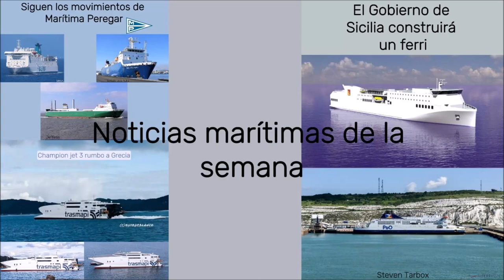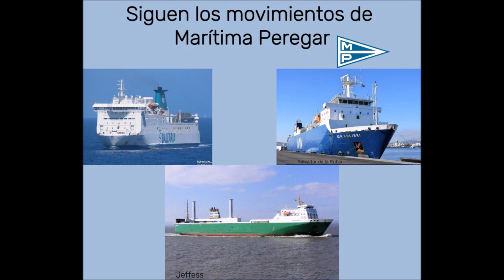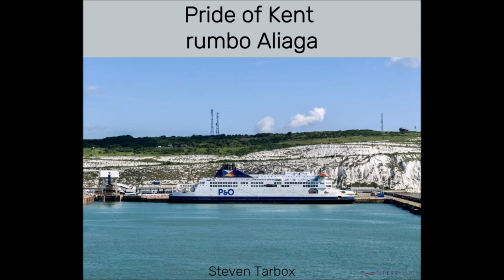Noticias marítimas de la semana